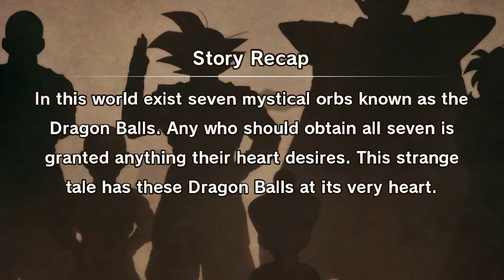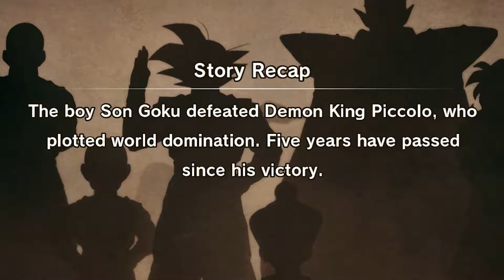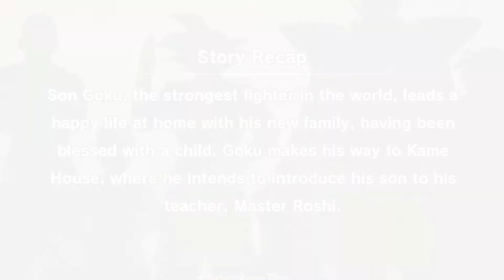FATHER- SON BONDING TIME | DRAGON BALL Z: KAKAROT PART 1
Dragon ball Z Kakarot starts our adventure with Goku and Gohan in the forest. He teaches him key survival skills like exercise, gathering,. and taking your severed tail out of your pcoket sticking it in your butt and then catching a fish the size of a 4 door sedan.